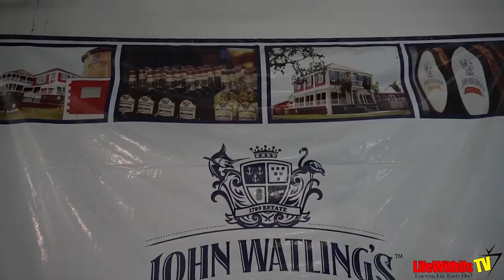Why Cruise Again After a Horrible Carnival Cruise Experience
⚓⚓Need My Travel Agent Services? Lynette is a Top 25 Carnival Agent 7 months and counting!

He doesn't text well so calling is the best way to call him.  Tell him Lynette from Va referred you!!